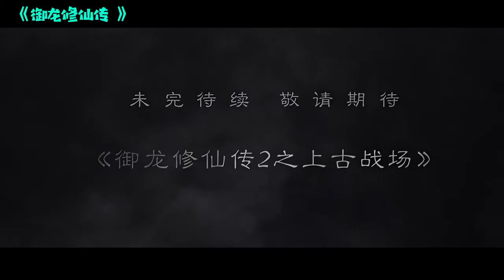小伙车祸身亡，穿越到古代修仙和神龙融为一体，开始为所欲为！